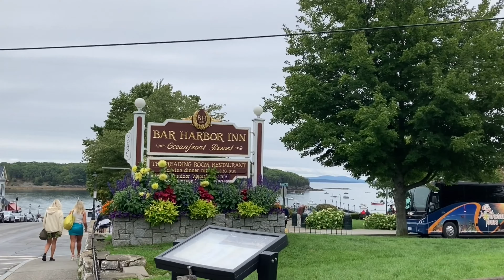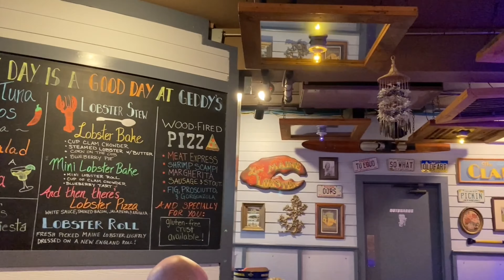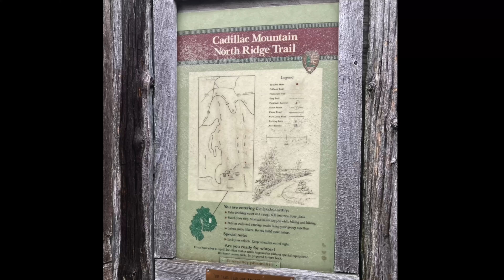美國緬因州 3 個一定要去的地方 | 美國十大國家公園之一 ... 3 must see places in Maine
美國旅遊｜緬因州 Maine, 美國龍蝦之州- 推薦三個一定要去的地方 阿卡迪亞美國國家公園 (Acadia National Park),  波特蘭 (Portland) & 巴哈港小鎮 (Bar Harbor).